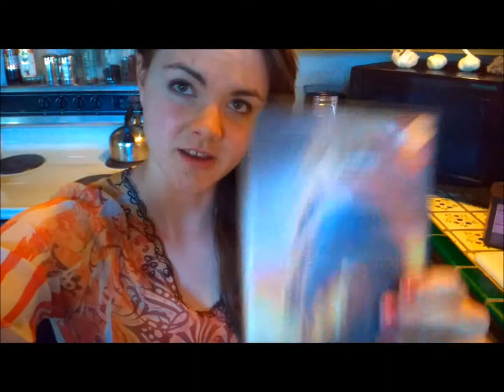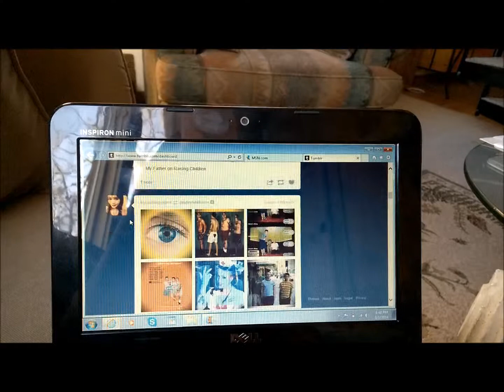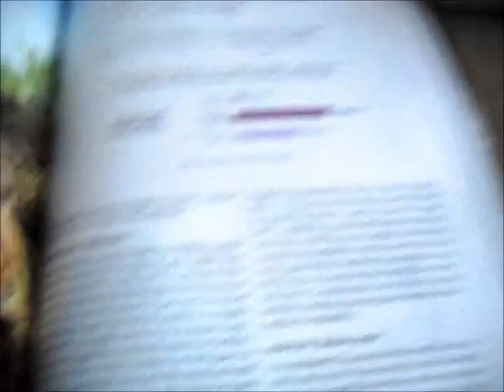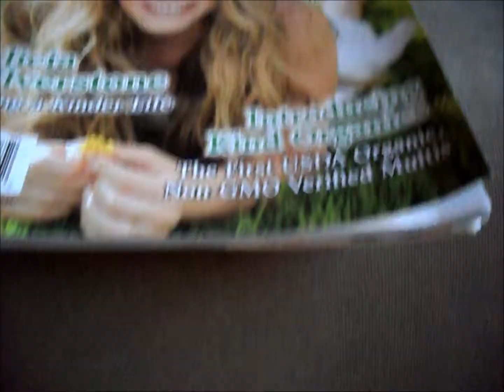Chill Out VLOG (Featuring: Nice Kreme, tumblr, National Geographic and a cat)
Join me for a relaxing evening, I will show you how to make chocolate nice kreme, and what I do to wind down on some days. Sorry it is a little more random than my other videos, but I felt like experimenting, let me know what you think!